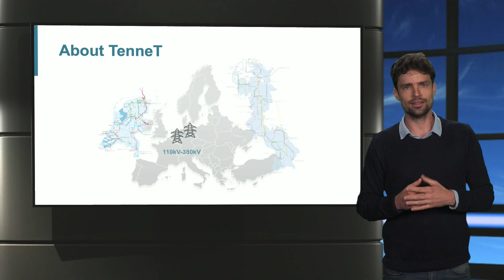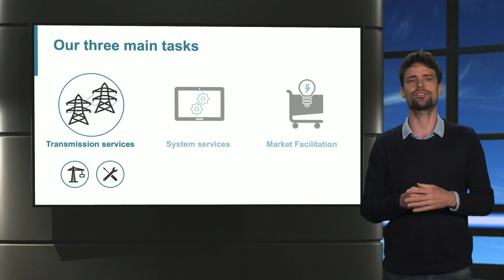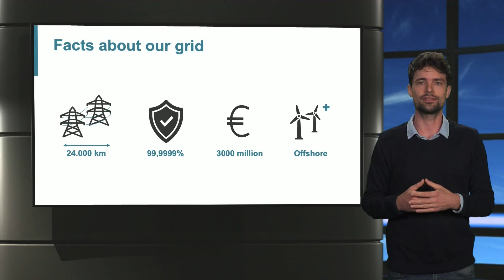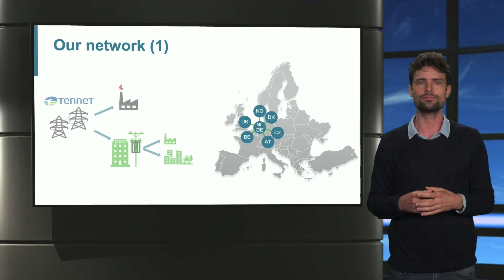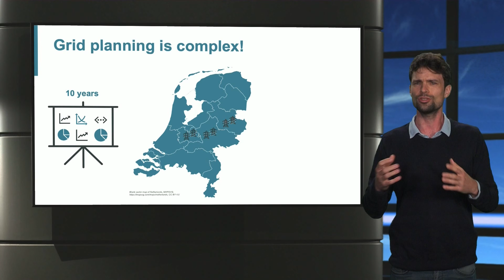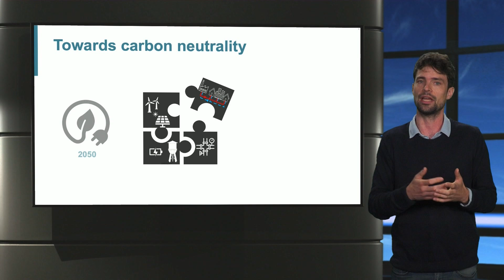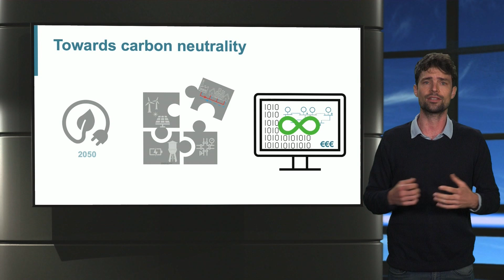IIES01x_2021_Module_2_3_7_Grid_Calculations_for_Grid_Planning-video